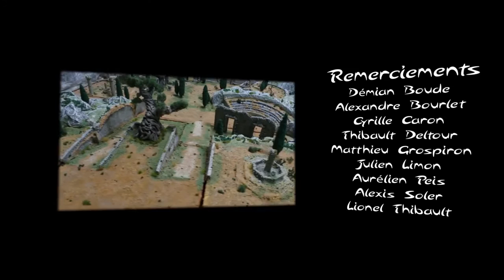▶️CG 3D Animated Short _ Kaliska _ by Objectif 3D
Synopsis : Two characters fight in a world that is finally imaginary This 3D animation was made by students.
Réalisation : 10 students from Objectif 3D :
Daphné Bonneau, Thibault Deltour, Bastien Fanucci, Julien Giraud, Maxime Gruet-Masson, François Troadec, Clément Cacchionni, Eugénie Holgado, Adeline Roosz, Pauline Treyer

Scénario : Bastien Fanucci
Modélisation : Daphné Bonneau, Thibault Deltour, Bastien Fanucci, Julien Giraud, Maxime Gruet-Masson, François Troadec

Animation : Clément Cacchionni, Maxime Gruet-Masson, François Troadec

Lighting, Compositing : Julien Giraud, Eugénie Holgado, Adeline Roosz, Pauline Treyer

Montage : Eugénie Holgado
Comédien : Antoine Fieloux

Musique, Son : Thibault Alunni

Whoever want to submit videos whether they are CGARTIST,STUDIO,SCHOOL,INSTITUTE,COLLEGE, to publish there work in our youtube channel and website It can be anything like your demoreel,shortfilm,vfxbreakup,making etc. Please submit here in our forum link is below.

Important note:
Whatever the videos are uploaded here after taken the written copyright permission from the copyright holder,It can be anyone like CGARTIST,STUDIO,SCHOOL,INSTITUTE,COLLEGE, ETC.. or can be a part of Creative Common license link is below for any copyright clash or further information please contact us at